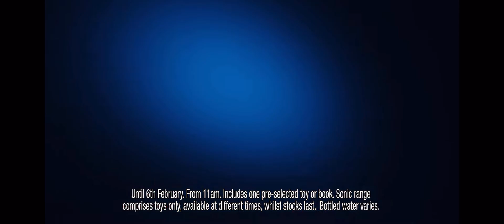McDonald's UK | Happy Meal Sonic